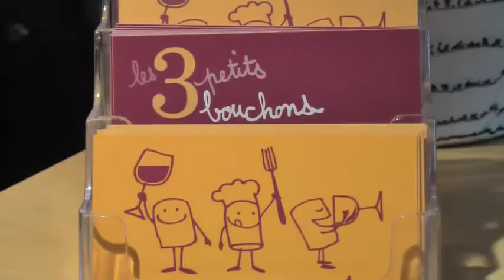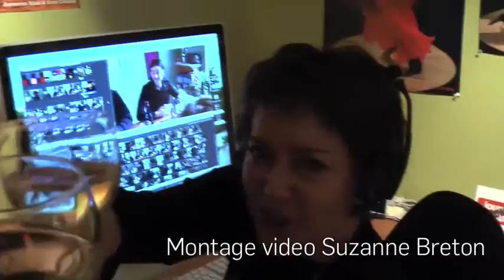La Bande des vins v18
La bande des vins de RueFrontenac.com se rend au 3 Petits bouchons rencontrer Pascal Patron et Catherine Proks afin d'expliquer le travail d'un courtier en vins